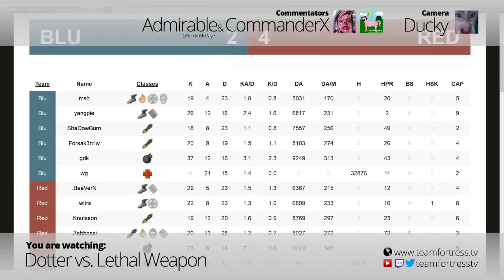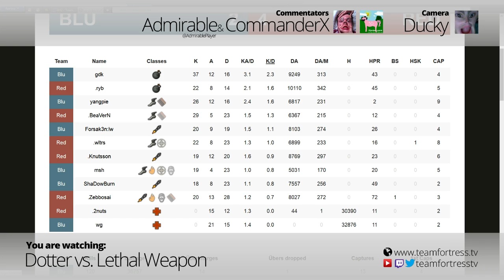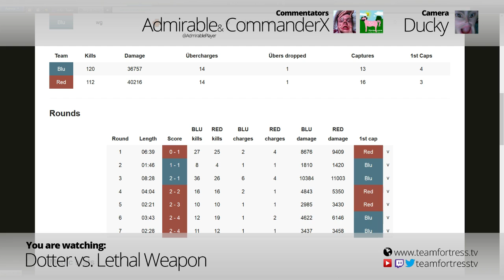ETF2L S17 Premiership Qualifiers: Dotter vs. Lethal Weapon (Map 1)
Casters: Admirable, CommanderX & Ducky (camera)